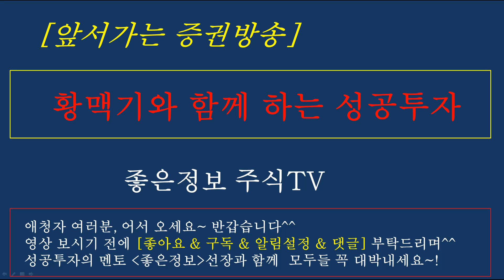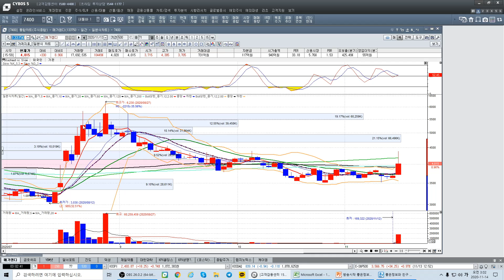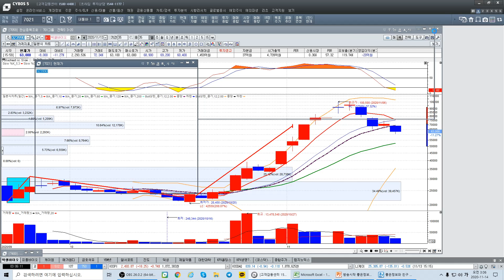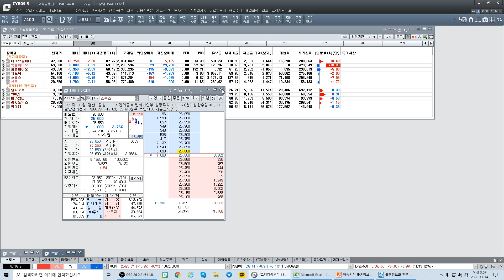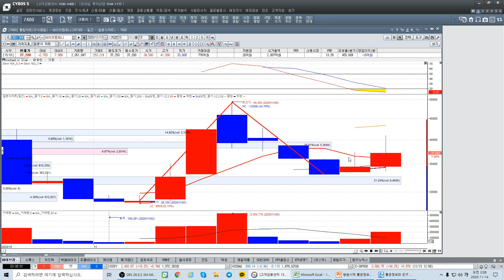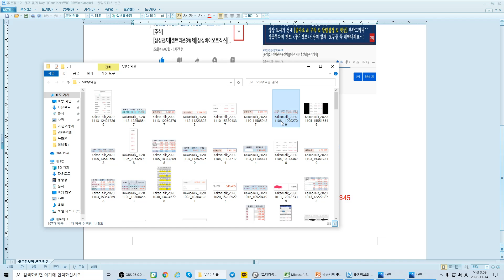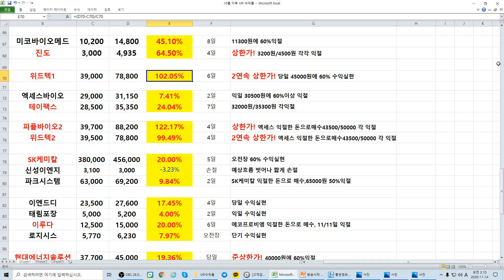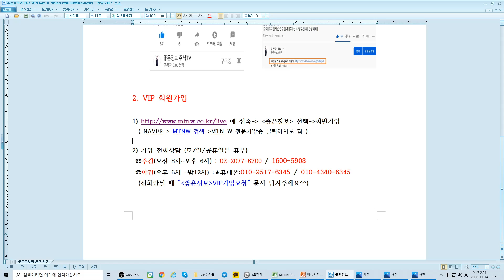[주식][주말특집]다음주 코스닥전망/성공투자 상위5% 매매기법/신규상장주 전략 (좋은정보 황맥기 나종식)